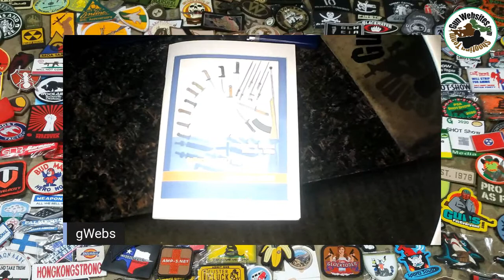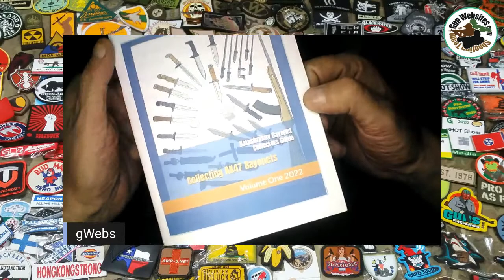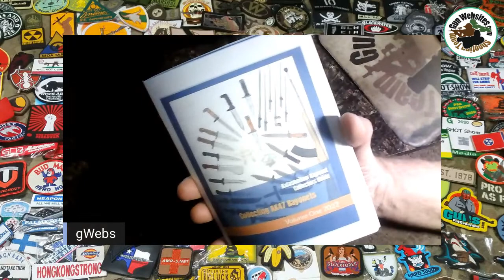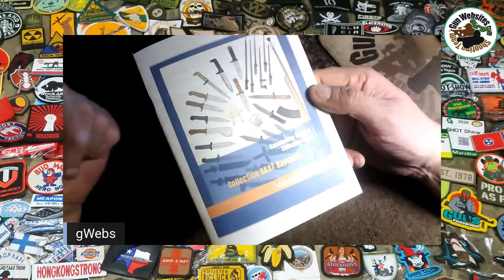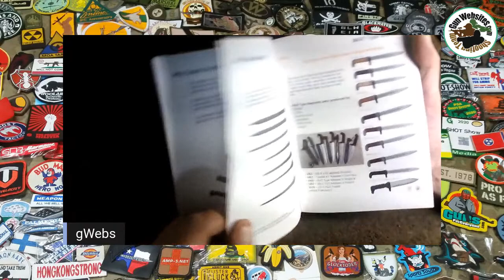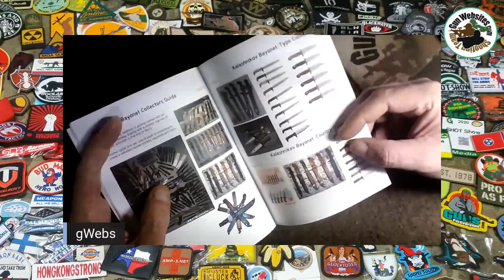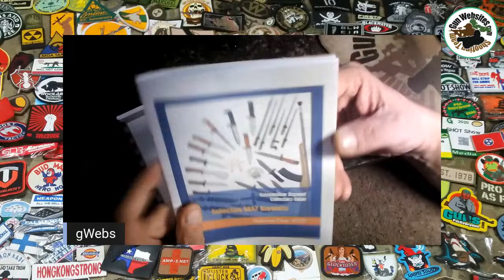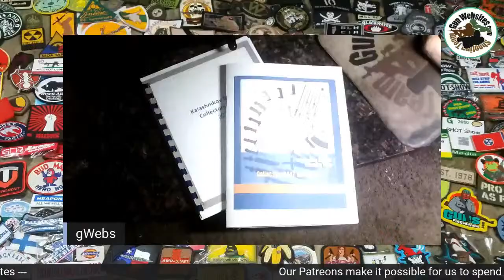AK47 Bayonet Collectors Guide - Special PReview & Feedback LIVE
Here is one of the first looks at an early draft of the new Publishing Project we are working on

AK47 Bayonets
Kalashnikov Bayonet History, Information & Buyers Guide